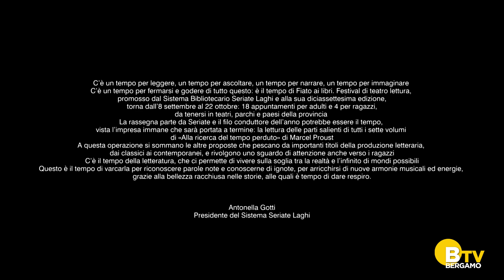FIATO AI LIBRI 2022 - Santa Barbara dei Fulmini di Jorge Amado - Spettacolo integrale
Registrazione integrale dello spettacolo Santa Barbara dei Fulmini realizzata presso Meccanotecnica-Book Finishing Solution di Torre de' Roveri, con Titino Carrara e Giorgia Antonelli